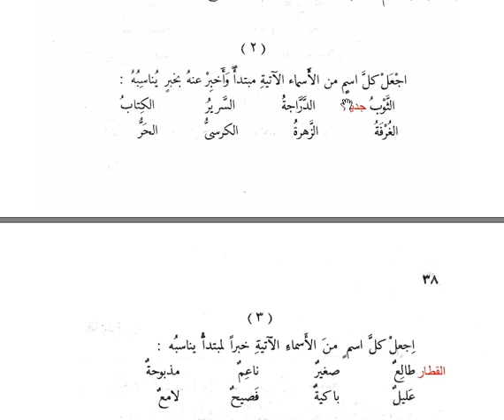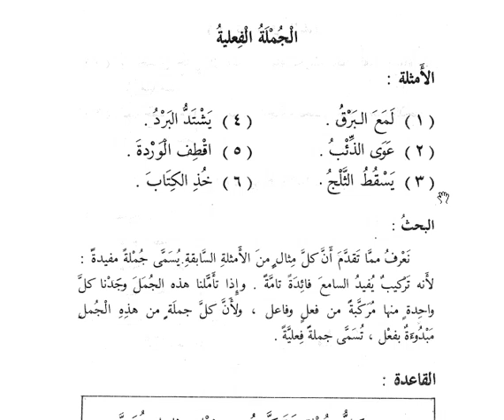8 المبتدأ و الخبر(Араб тілі грамматикасы)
8 المبتدأ و الخبر(Араб тілі грамматикасы)